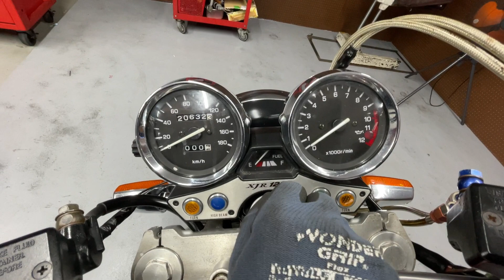YAMAHA XJR1200 4KG - ヤマハ XJR1200 - エンジンスライダー、リアフェンダーレス 装備